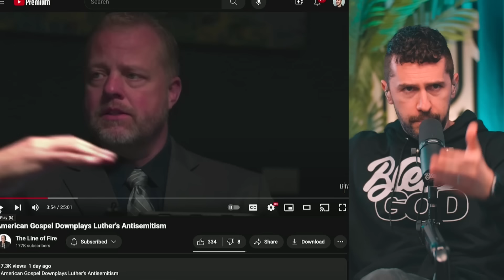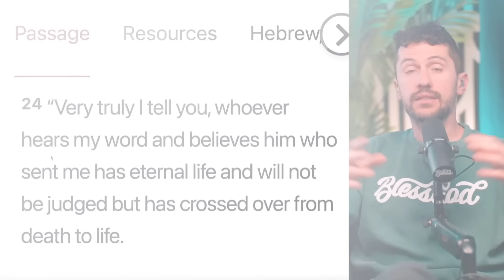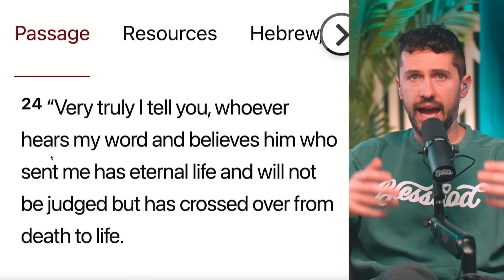Dr. Michael Brown FINALLY Debates Justin Peters & THIS Happens